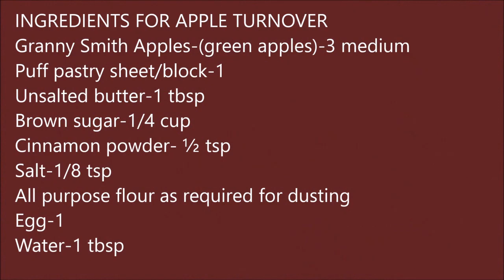Easy apple turnover with yummy glaze || Apple Pasties || Simple dessert recipe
A dessert filled with pieces of sweetened apples, with the pasty folded over to enclose the filling. This is one of the easiest apple desserts and can even be made ahead and frozen.

INGREDIENTS FOR APPLE TURNOVER

Granny Smith Apples-(green apples)-3 medium size
Puff pastry sheet/block-1
Salt-1/8 tsp
All purpose flour as required for dusting
Egg-1
Water-1 tbsp
INGREDIENTS FOR GLAZE
Heavy whipping cream-2 tbsp

METHOD
Thaw the puff pastry sheet according to the packet instructions.Peel,remove core and dice of the Apples.Add butter, apples and sugar and cook on medium flame until Apples are soft.It will take about 5 mins.Add cinnamon powder and salt and cook for another 3 mins.Let them cool down completely.
Dust the counter with all purpose flour and roll the puff pastry.
Divide it into 8 equal parts.
Add in cooled apple mixture.
Beat together egg and water and brush it on edges of puff pastry.
Seal the edges and pinch them with fork.
Slits to create vent
Transfer to parchment lined baking tray.
Keep them in fridge for 20 minutes to prevent the juices from leaking out of pastry.
Brush with remaining egg Wash.
Pre-heat the oven and bake at gas mark 6(400°C) for 20-25 mins.
Mix powdered sugar and cream and drizzle it over the pastry while it is still hot.

Music link is down below